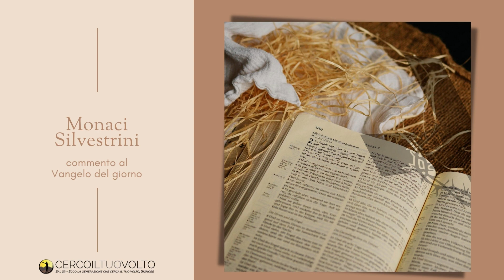Monaci Benedettini Silvestrini – Commento al Vangelo del 10 Settembre 2022